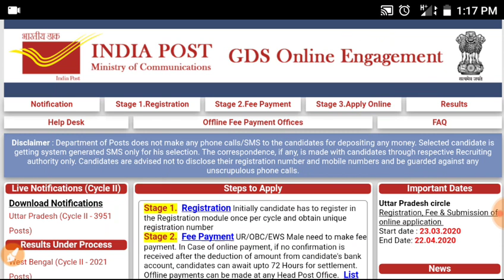ग्रामीण डाक सेवक भरती 2019 | Maharashtra Result declared 2020 | महाराष्ट्र राज्याचा निकाल जाहीर झाला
Here in this video detail about maharashtra state result of GDS / BPM Post 2020

Post Office result maharashtra

Gramin daak sevak cut off maharashtra 2020

Gramin daak sevak cut off 2020👇🏻

Gramin daak sevak result update 👇🏻